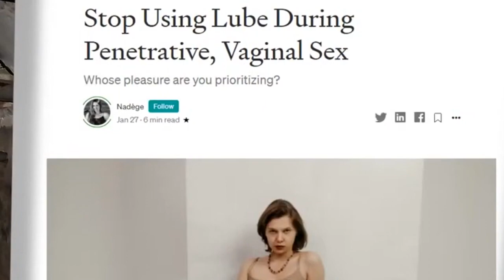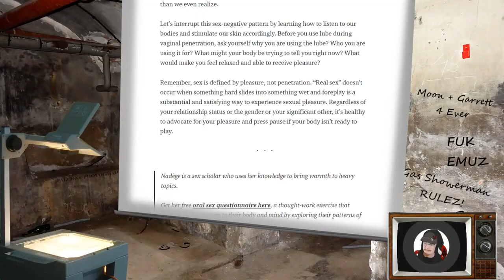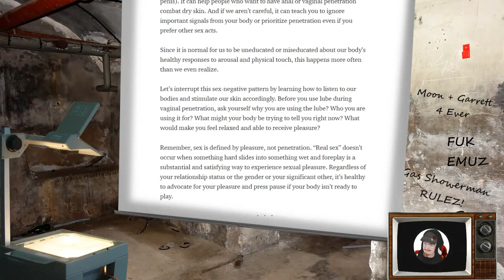CornerPieces: The Birds and the Bees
Along with special guest Inquisitor 8.1, the gang at The Corner learn about sex, women's bodies, and kids' game shows from the 90s.